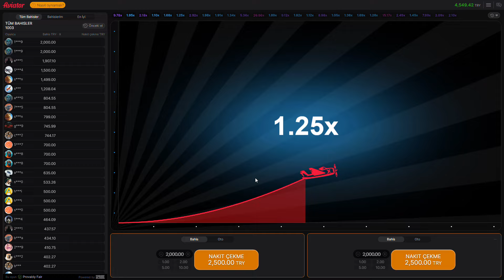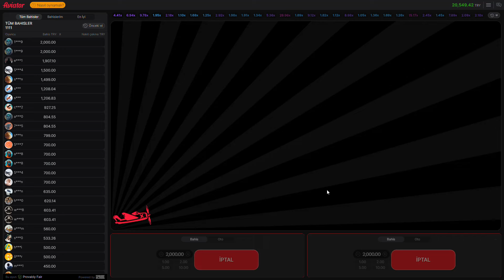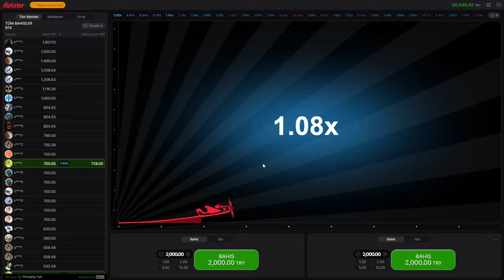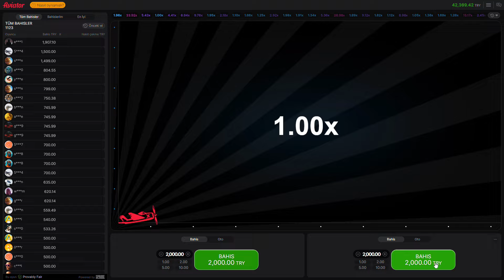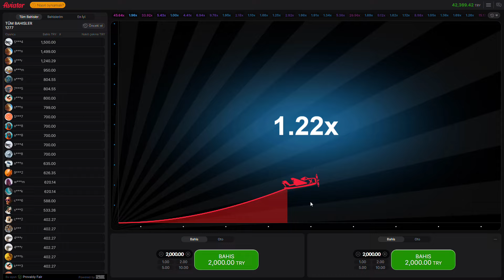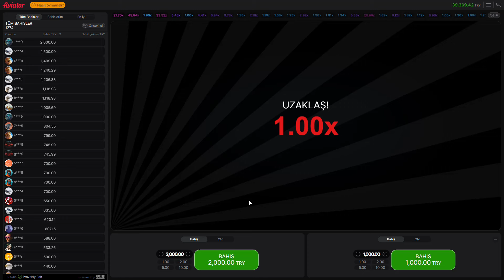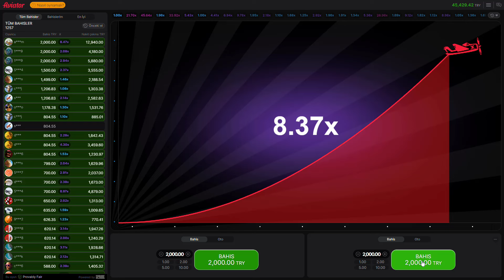Aviator Oyunu ve Taktikleri | OYNADIGIM EN GÜZEL KASA 45.429TL KAR !! Aviator Nedir? Nasıl Oynanır ?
Herkese Merhaba Arkadaşlar Ben Pilot Neco Baba

- Aviator
- Aviator Casino
- Aviator Kasa Katlama
- Slot Videoları
- Aviator Oyunu
- Aviator Taktik
- Aviator Taktikleri
- Aviator sinyal
- Aviator sinyal taktiği
- Aviator
- Aviator 100x
- Aviator Saati
- Aviator Zamanı
- Aviator Saatleri
- Aviator Casino
- Aviator Oyna
- Aviator Zamanı
- Aviator Sinyal Hilesi
- Aviator Hilesi
- Aviator Taktikleri